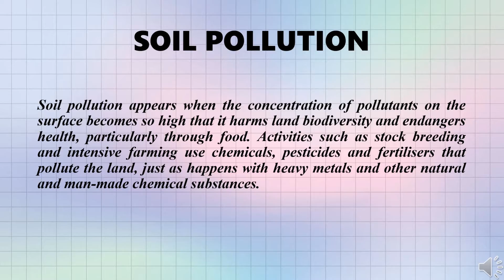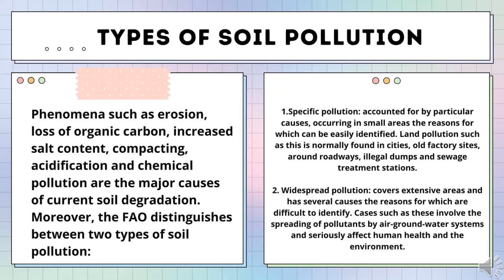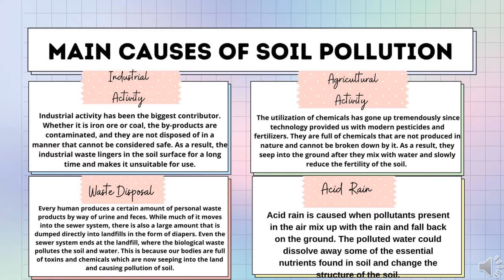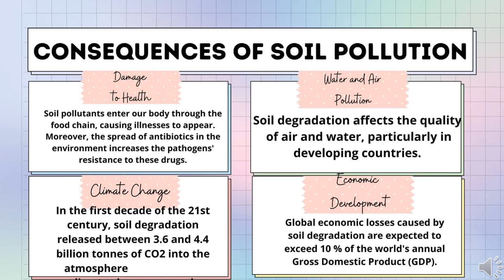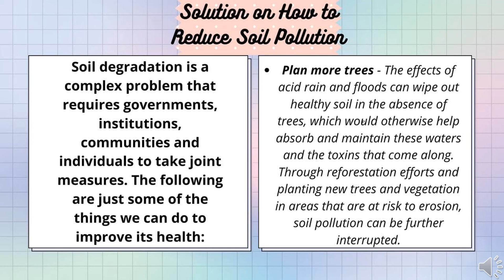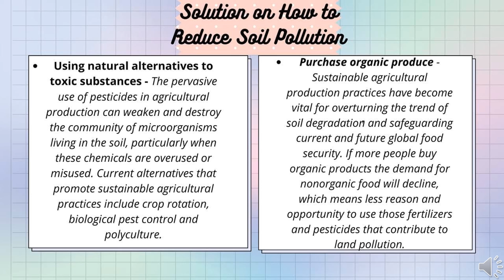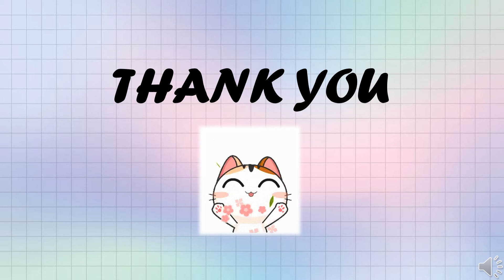Conservation Biology (Soil Pollution by Group 2)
This is a group assignment regarding the subject, 'Emerging Issues in Biology' (SBU1043) -Group A
Members of group 2:
1. Nurin Nasuha Binti Mohd Safre
2. Nurhajarani Surisuriani Binti Abdul Samat
3. Nur Afiqah Binti Abdul Bari'
4. Mohd Azwan Bin Baharuddin
5. Muhammad Shahril Bin Osman

Hope the information help all of us to understand more about this topic =)